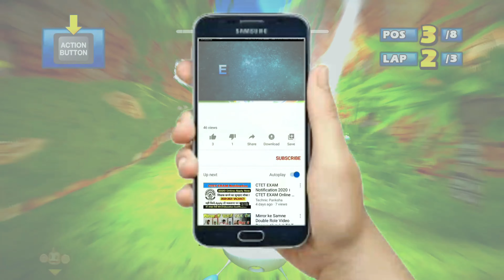BONANZA BROS Thunder Deck 9 Laps Expert (Request) Sonic & Sega All-Stars Racing (2022)